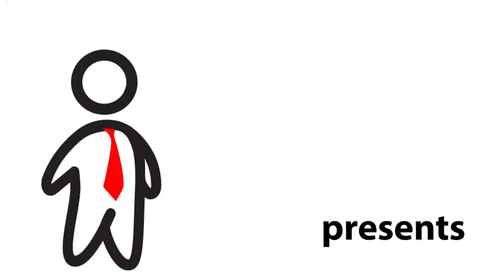Winners Cashier Job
We speak to a former cashier about working at Winners. Find out about the cash handling job and the interview process with the Canadian retailer.